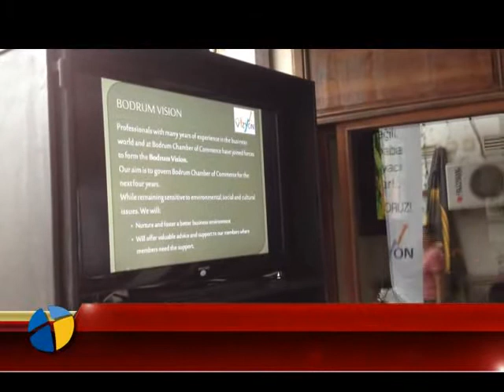VİZYON GRUBUNA YABANCI İŞLETME SAHİPLERİNDEN DESTEK SÖZÜ